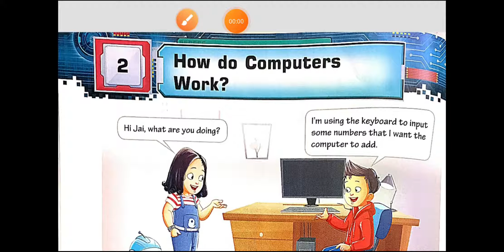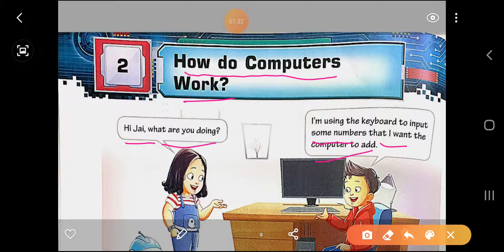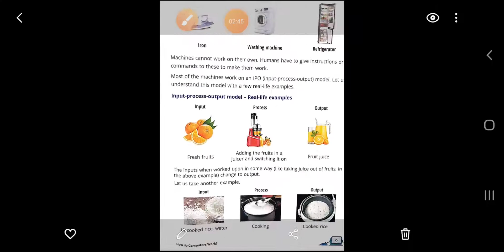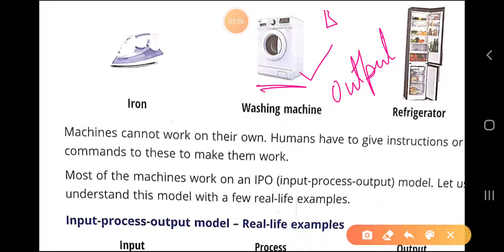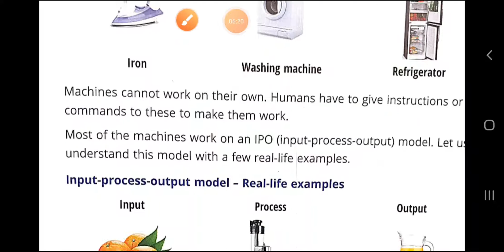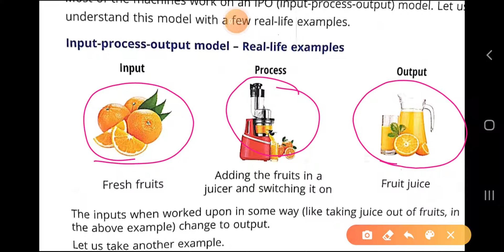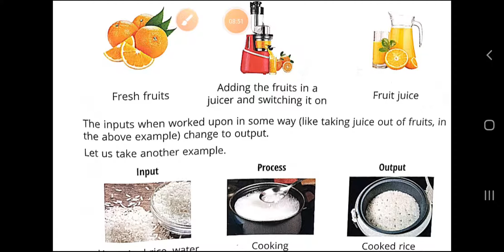Chapter 2 IPO Model